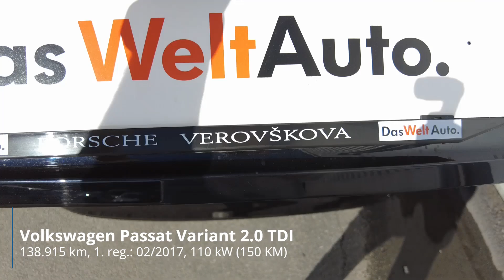Volkswagen Passat Variant Connect 2.0 TDI - PREDSTAVITEV VOZILA